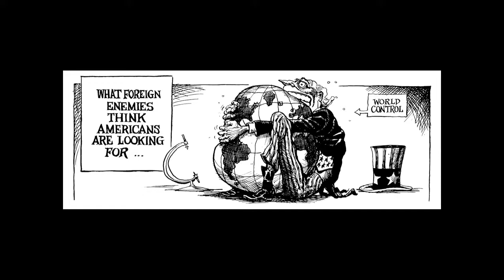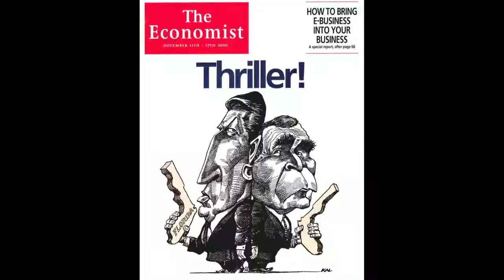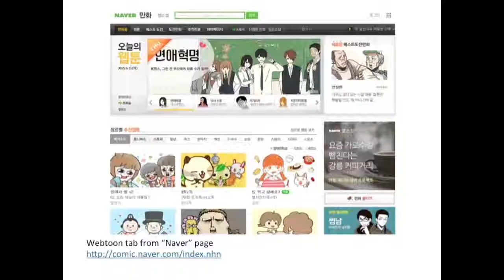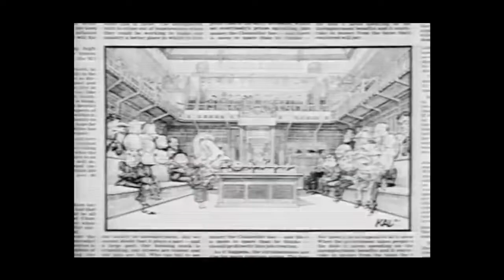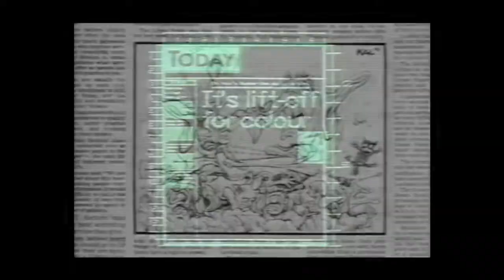Kevin ‘Kal’ Kallaugher – Entertaining & Enraging with Cartoons